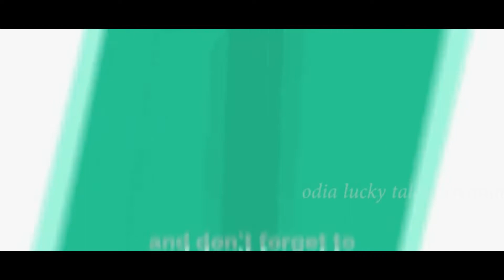"ତାରା ଗୋ ତାରିଣୀ ମୋର"🙏Maa Taratareeni Nka Bhajan🙏Sarat Nayak,Samir Tripathy,plz watch like &Subcribe🙏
♥ Krishna G entertainment ପ୍ରସ୍ତୁତ କରୁଅଛି ଏହାର ଅଗଣିତ
ଦର୍ଶକ ମାନଙ୍କ ପାଇଁ ଏକ ଓଡ଼ିଆ ଭଜନ ଗୀତ    "ତାରା ଗୋ ତାରିଣୀ ମୋର "heart touching  ମା Taratareeni Devotional Song ♥
♥ ଏହି ଗୀତଟିକୁ, ଗୀତ ରଚନା, ଉମା ଚରଣ ରଣା  ଓ ସଂଗୀତରେ ସଜେଇଛନ୍ତି ସରତ ନାୟକ ♥
ଏଥିସହିତ ଆମ Channel ସମ୍ବନ୍ଧୀୟ ସମସ୍ତ Update ପାଇବା ପାଇଁ  Bell Button ଟିକୁ Press କରନ୍ତୁ।♥

♥II Odia maa Taratareeni Devotional  Song  (Full Video) II♥
♥II Super Hit Sai  Devotional Odia Song II♥

♥ Song : ତାରା ଗୋ ତାରିଣୀ ମୋର
♥ Music &Singer :Sarata Nayak
❤ Lyricist : Uma Charan Rana
❤ Choreography : Saroj Jena
❤ Dop : Priyaranjan Parija
❤ Artists : Samir Tripathy & Dhrubacharan Rana
# Sai  Devotional  Song# Kumar Bapi#DanceSong#